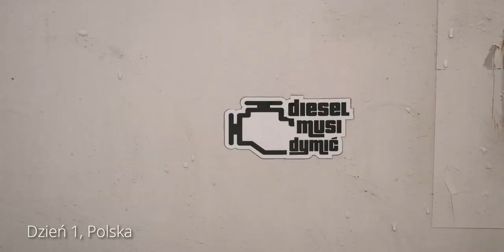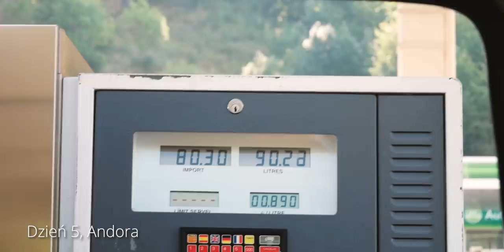❗ WRACAMY DO VLOGOWANIA 🎥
Wracamy do vlogowania! Po wakacyjnej przerwie od filmów z naszej podróży i z życia w vanie wracamy napełnieni nową siłą i motywacją! Przez lato pokazywaliśmy tutaj głównie van toury, ale teraz zabierzamy Was w kilka ciekawych miejsc i pokażemy kawałek naszego życia. Mamy nadzieję, że się cieszycie z naszego powrotu?
W tym odcinku będziemy jechać przez całą Europę, pokonamy wspólnie prawie 4000 km i odwiedzimy aż 6 państw, z czego w dwóch będziemy po raz pierwszy. Do naszej listy państw dojdzie Luksemburg oraz Andora.

Dlaczego wybraliśmy się na tak długą trasę w tak krótkim czasie będziemy mówić gdzieś w połowie filmu ;)